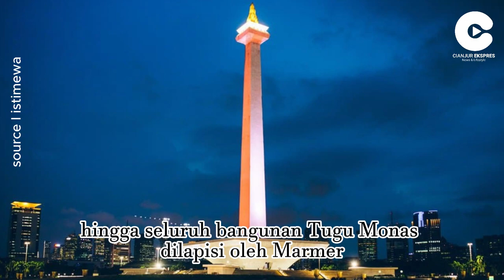ADA SOSOK ISTERIUS DI LIDAH API MONAS YANG TAK PERNAH TERUNGKAP HINGGA SEKARANG